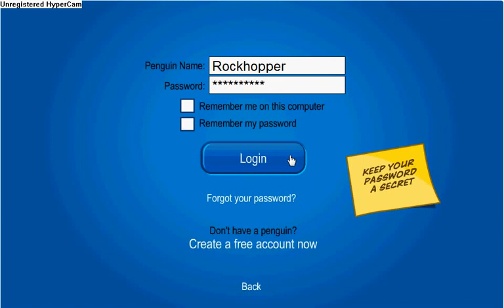I know Rockhopper's pass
To get Rockhopper pass you have to sub rate 5/5 and send ME a personal messege saying that you did it.
If it isn't true I'll know it.